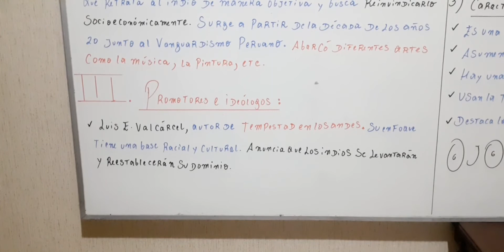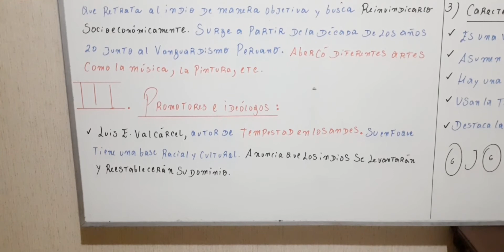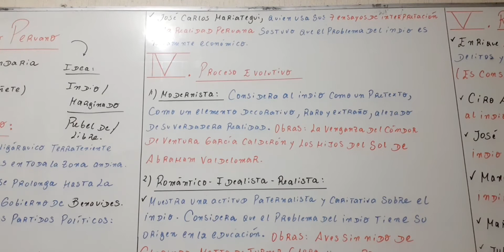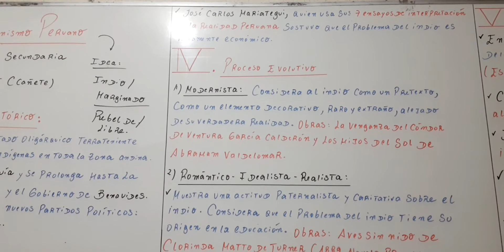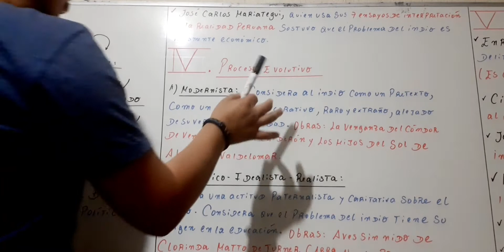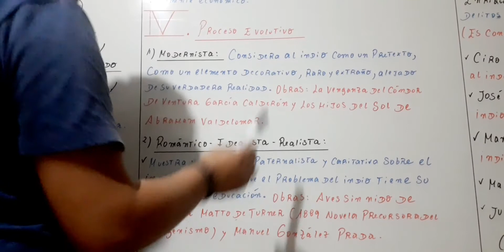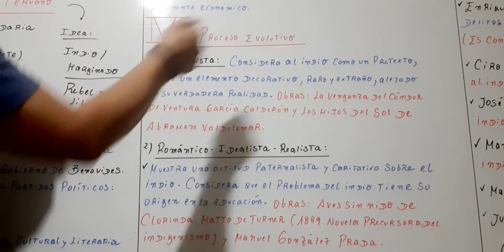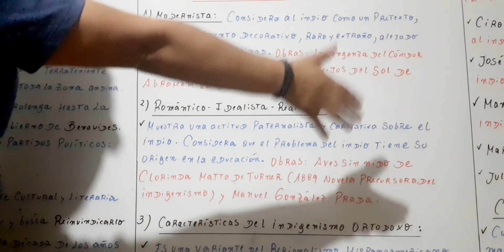Video 2 4To año Tema Indigenismo Peruano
Indigenismo Peruano parte 2